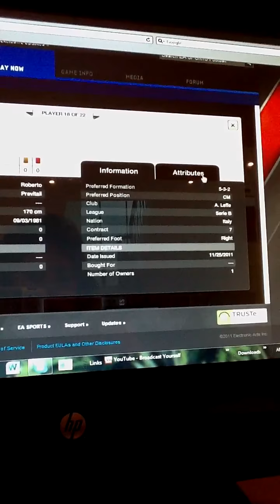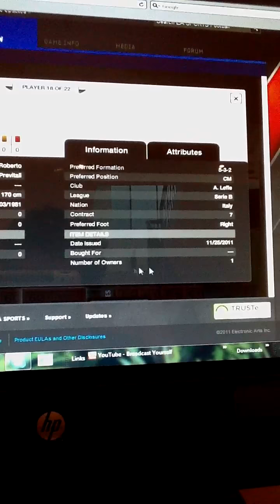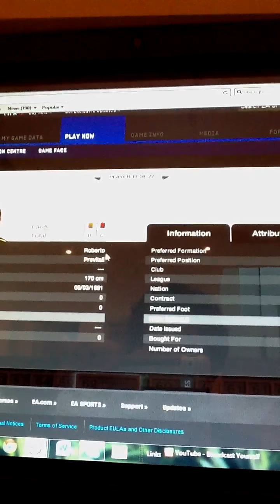FIFA 12 ultimate team glitch (true & weird)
I swear it's real